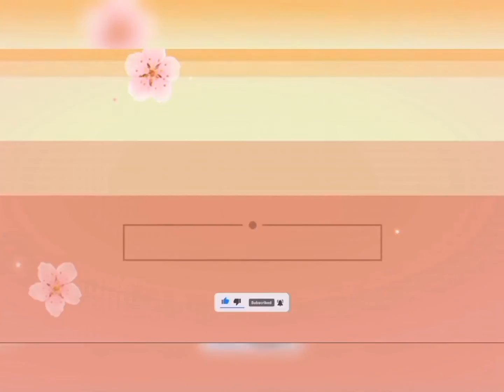SAMBAWAN ISLAND HOPING WITH MY DABARKADS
One of the best island in the philippines, it's very clear water, and beautiful view that you will see..